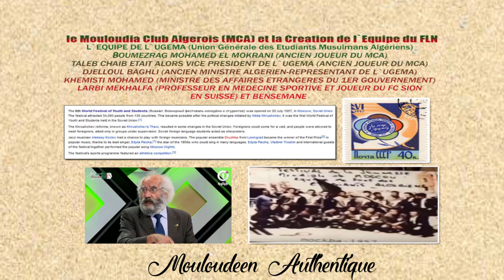Le Mouloudia Club Algerois (MCA) et la Création de l`Equipe du FLN Partie 2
**L`Equipe des Etudiants Algériens qui participa alors en 1957 a la 6 ème édition du Festival Mondial de la Jeunesse et des Étudiants à Moscou en Russie

**La Fondation de l`Equipe du Front de Liberation Nationale (FLN)

**Les Personnes Citees sont :

-Boumezrag Mohamed (ex Joueur du Mouloudia Club Algérois)

-Taleb Bendiab Chaib (Joueur du Mouloudia Club Algérois et responsable politique en 1957-Vice President de l`UGEMA)

-Djelloul Baghli (Representant de l`UGEMA-Ancien Ministre)

-Khemisti Mohamed (Homme Politique Algérien. Ministre des Affaires Etrangères du Premier Gouvernement Algérien)

-Mekhalfa Larbi (Medecin en Sport-Joueur du FC Sion)

-Bensemane Redha

-Zitouni Abdelghani (Ancien joueur du RCK et du MCA)

-Bentifour Abdelaziz (Ancien joueur de l`OHD-Hammam Lif-OGC Nice)

-Arribi Mokhtar (Ancien joueur de l`USM Setif du MC Alger
de Sete Avignon Lens et Cannes)

-Maouche Mohamed (Ancien Joueur de l`ASSE et du Stade de Reims)